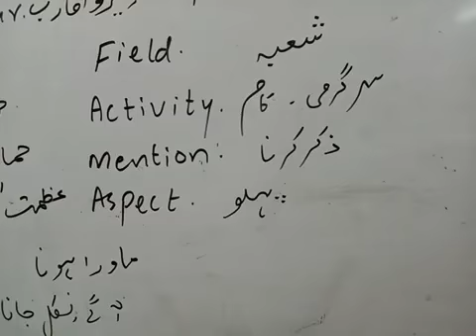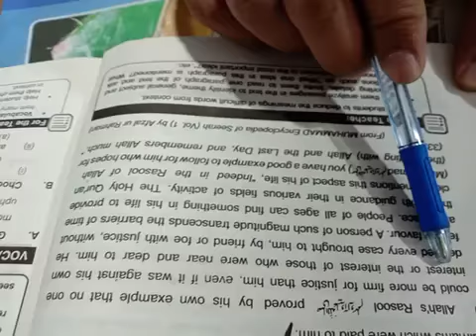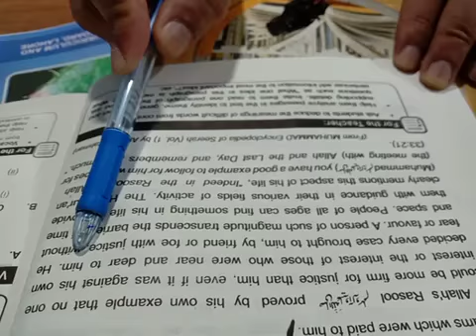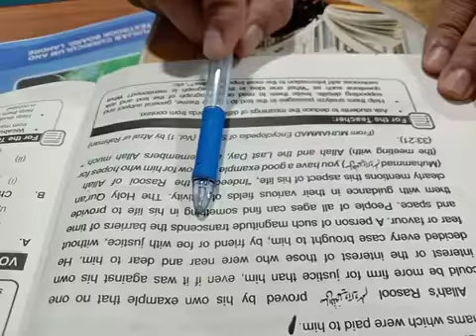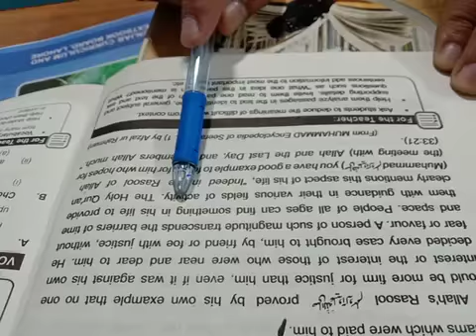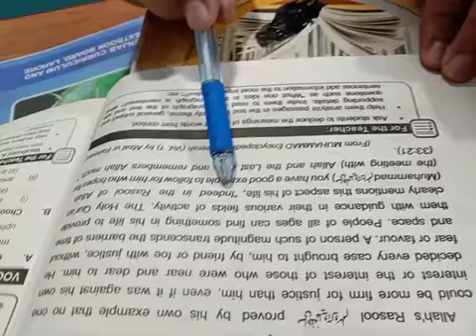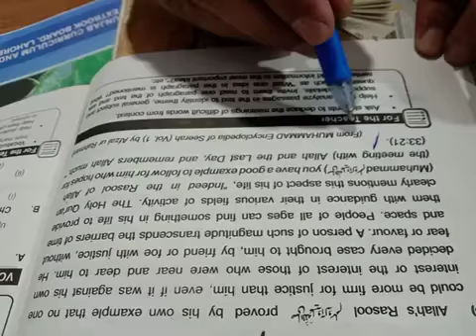10th English Lecture 8